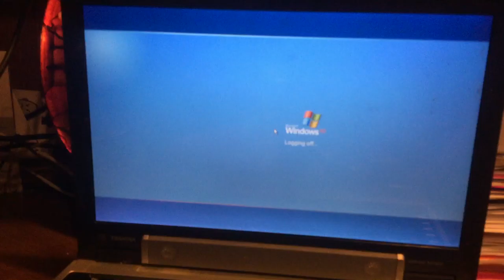jax car wash